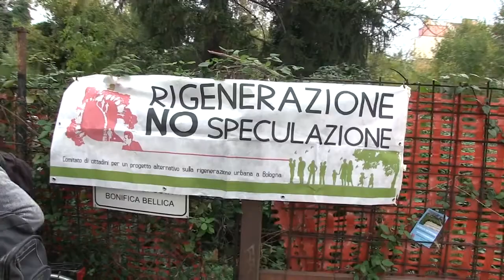CARTERPILLAR 18 MARZO 2022 - PRATI DI CAPRARA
MI ILLUMINO DI MENO
UN BOSCO DI PACE